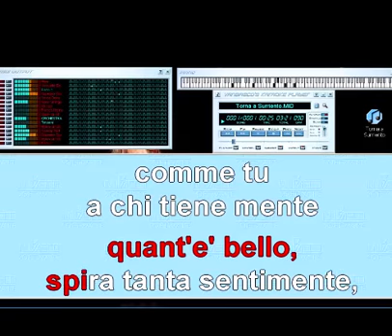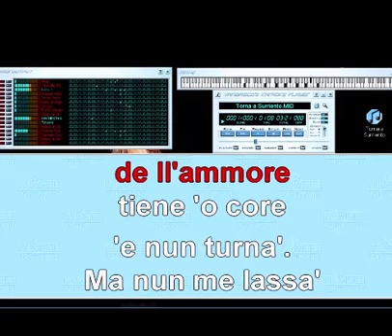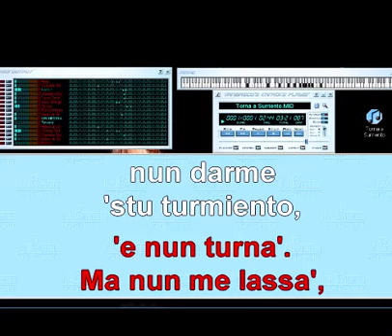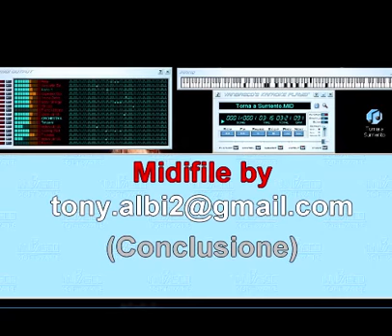TORNA A SURRIENTO SONG BY CHROMATIC HARP KEY D RE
" NEW VERSION BY HARP - VAN BASCO !.